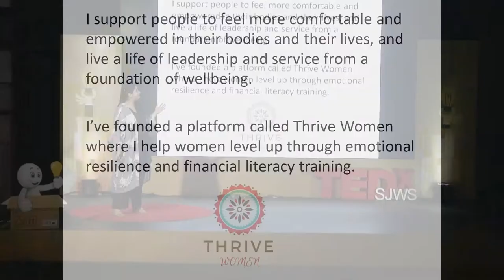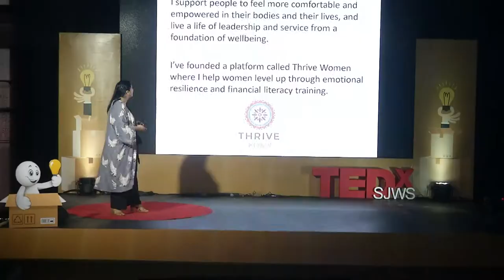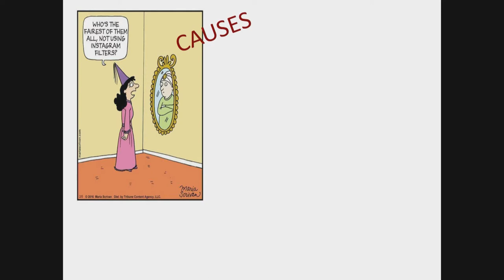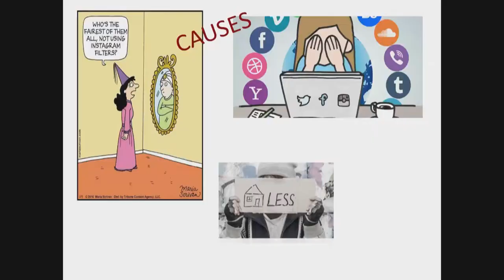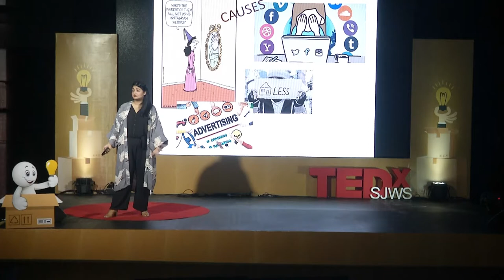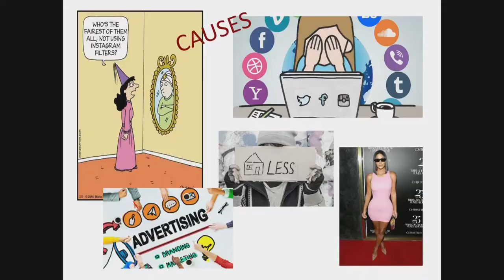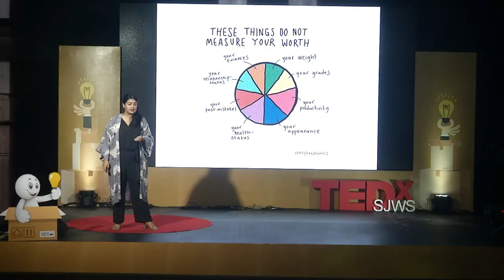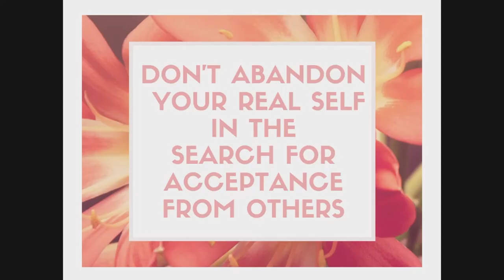Homecoming: A Return to Self | Ashna Chowdhury | TEDxYouth@SirJohnWilsonSchool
Ashna Chowdhury, a Leadership Coach & Counselor, explores the consequences of being relentlessly bombarded with unattainable standards of beauty and expectations in today’s world. It’s no surprise that so many of us are left walking around feeling disconnected and a deep sense of homelessness in our own bodies. In this talk, Ashna not only deconstructs this concept but also lays out an invitation for us to feel more at home in our bodies, and consequently our lives.  Meet our speaker Ms. Ashna Chowdhury (MA Psychology)
Leadership & Wellbeing Specialist (Certified Coach) and the founder of Thrive Women

Ashna believes change is only possible once we take a deep look at ourselves and understand the way we show up in the world. Her poetic blend of psychology, mindfulness, story and engaging activities deeply informs her work and helps create transformative healing experiences. She's currently working in Dhaka as a Counselor and Leadership consultant and is the founder of Thrive Women, a platform to support women to level up and shift into their most empowered selves through networking opportunities alongside emotional wellbeing and financial literacy training. This talk was given at a TEDx event using the TED conference format but independently organized by a local community.